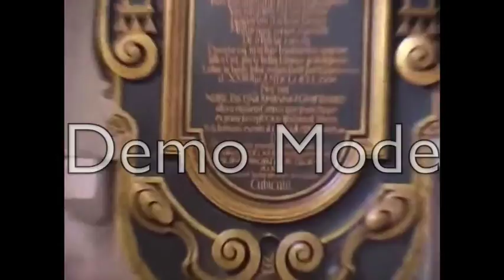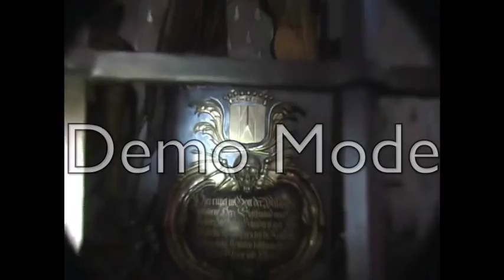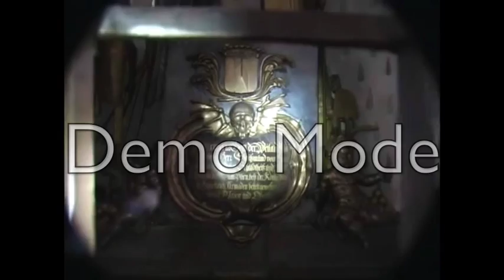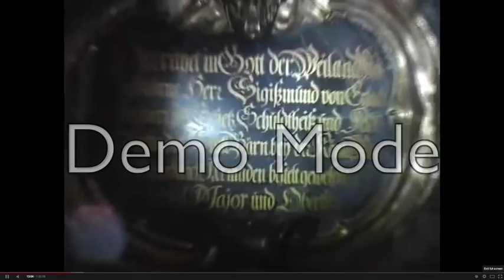Skull & Bones Chapel in Switzerland for Child Sacrifice.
chatzefratz